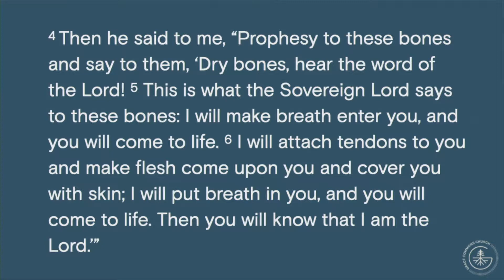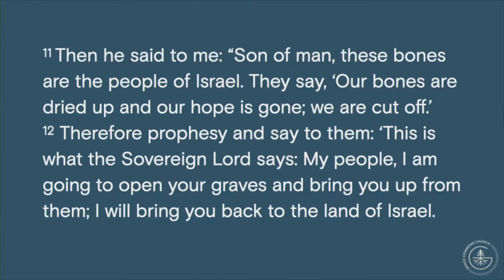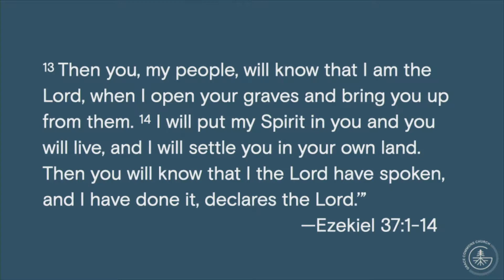Dry Bones (4-11-21) Dana Allin